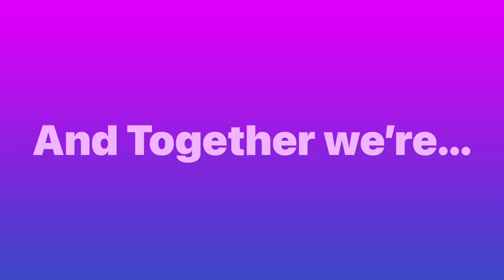The Art Sisters Official Trailer